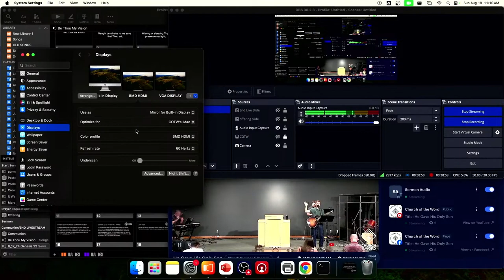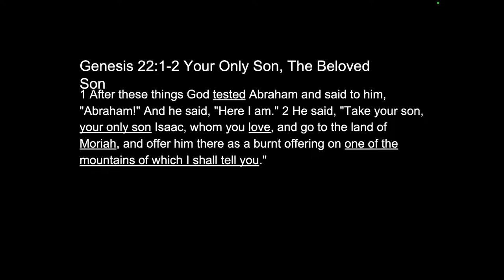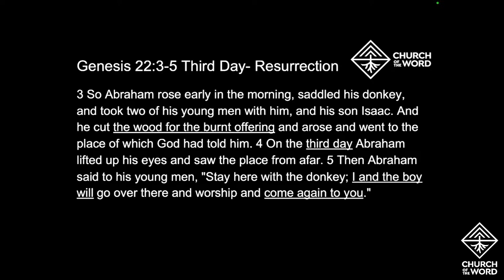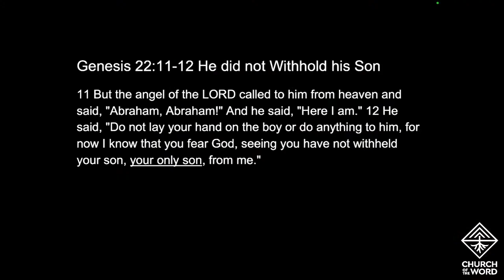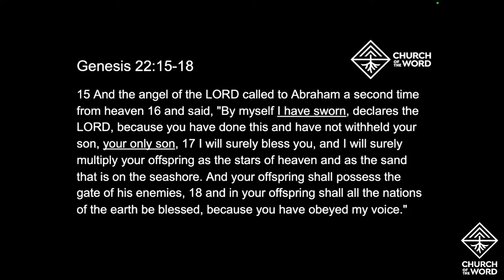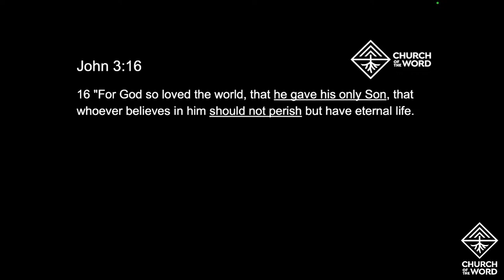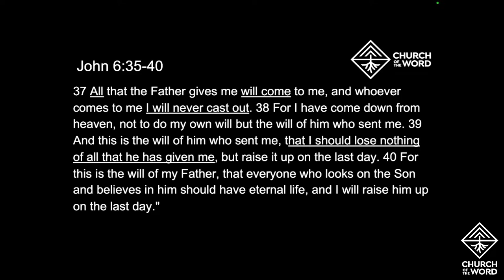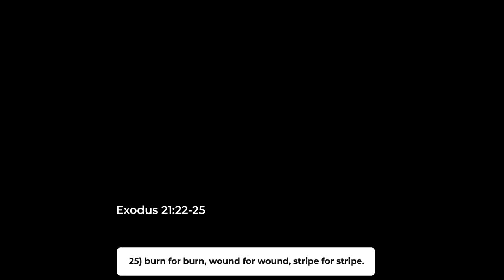He Gave His Only Son | Genesis 22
As we dive into Genesis chapter 22, we encounter a narrative that vividly illustrates the profound depth of faith and the foreshadowing of Christ's ultimate sacrifice. This chapter, one of the most pivotal in the Old Testament, captures a moment that not only tests Abraham's faith but also mirrors the greater sacrifice that God Himself would make through His Son, Jesus Christ.

The Test of Faith
The passage begins with God's command to Abraham to sacrifice his son Isaac, the son of promise, whom he loves dearly. This command is startling and seems to contradict the very promises God has made to Abraham about his descendants. Yet, it's in this dramatic scenario that Abraham's faith shines brightest. His willingness to obey, even in something as heart-wrenching as this, underscores a faith that trusts beyond comprehension.

The Symbolism of the Only Son
The phrase "your only son" used by God to describe Isaac is particularly poignant. Although Abraham had another son, Ishmael, Isaac was the son through whom God's covenant promises were to be fulfilled. In calling Isaac the "only son," God highlights his unique role, similar to how Christ is described in the New Testament as the "only begotten Son" of God. This parallel beautifully illustrates how the Old Testament story foreshadows the greater story of redemption through Jesus Christ.

The Journey of Obedience
Abraham's three-day journey to the mountain in Moriah is filled with suspense and symbolism. Each step towards the place of sacrifice adds depth to the narrative, building up to a climax that tests the very limits of human obedience and faith in God's promises. This journey symbolically aligns with Christ's journey towards the cross, emphasizing the theme of submission to God's will no matter the cost.

Resurrection Hope
In his unwavering commitment to obey God, Abraham believed in the possibility of resurrection. He reasoned that God could raise Isaac from the dead to fulfill His promises. This reflects a profound understanding of God's power and His covenant faithfulness. In the New Testament, this is fully realized in the resurrection of Christ, which not only affirms God’s power over death but also ensures the fulfillment of all His promises.

Divine Provision
At the moment of the ultimate test, God intervenes and provides a ram as a substitute for Isaac. This act of substitution is at the heart of the Gospel. Just as Isaac was spared by the provision of a ram, humanity is spared through Christ, the ultimate sacrificial Lamb provided by God. This provision underscores the theme that salvation and atonement are works of God, not of human effort or merit.

The Covenant Keeping God
This passage reinforces the truth that God is a covenant-keeping God. He is faithful to His promises, even when circumstances seem to contradict His word. The binding of Isaac not only tested Abraham's faith but also pointed forward to the time when God would fulfill His promise of salvation through the sacrifice of His own Son, a theme that runs throughout the scriptures, binding the Old and New Testaments together in a profound narrative of faith, sacrifice, and redemption.

Do you want to support Church of The Word?